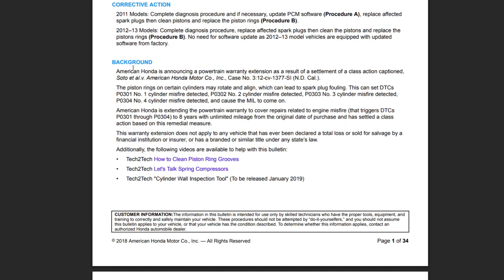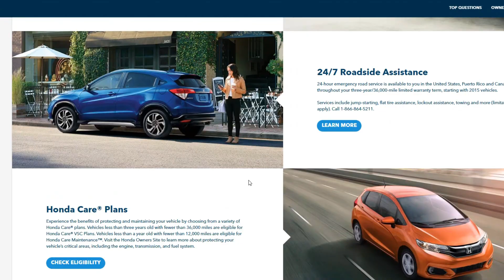Honda Odyssey piston ring recall. Warranty extension details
If you have problems with oil consumption in your Honda Odyssey 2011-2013, and also the check engine light sits on the dash having the misfiring code behind it, you should pay attention to the service bulletin number 13-081. Many say it’s a recall, but it’s actually a warranty extension.

Unfortunately, the extended warranty came to an end in 2021, so it’s impossible to claim for free repairs right now. But at least, you can get the needed information from the bulleting about the repairs and ways to diagnose the problem.

The actual repair is replacing the piston rings, cleaning the cylinders, and also replacing the affected spark plugs. Unfortunately, this will cost you a fortune for labor since this repair needs the engine to be completely dismantled.